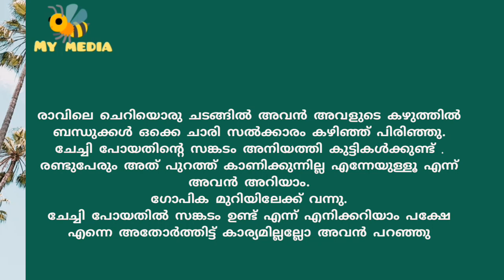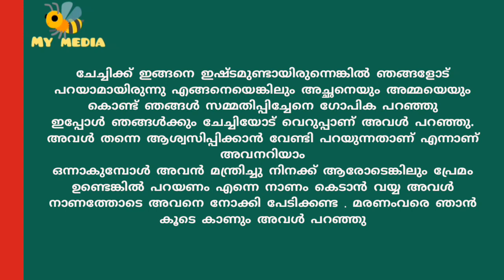കേറ്ററിംഗ് ബോയ്..കഥ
കേറ്ററിംഗ് ബോയ്..

മലയാളം ചെറുകഥ..